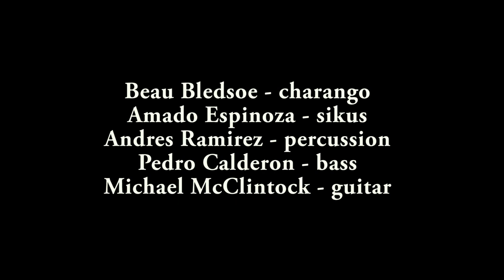Camino Viejo - Italo Pedrotti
From the Ensemble Iberica concert, Ahayu

MTH Theater
2450 Grand, Suite 301, Kansas City, MO

Beau Bledsoe - charango
Amado Espinoza - sikus
Andres Ramirez - percussion
Pedro Calderon - bass
Michael McClintock - guitar